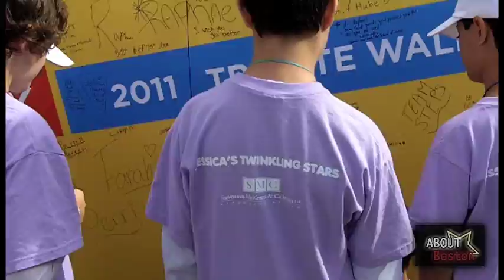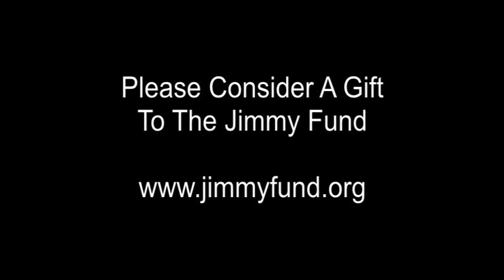Boston Marathon/Dana Farber Jimmy Fund Walk - "ABOUT Boston"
ABOUT Boston host, Jill Hindley reports from the Boston College starting line of the Jimmy Fund Walk. September 2011